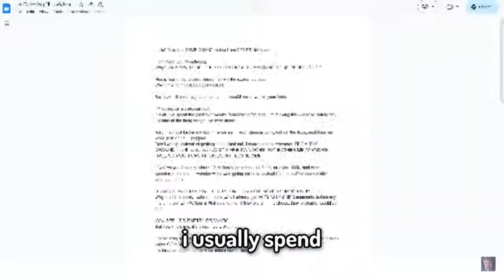Tommyinnit's | I'm Deleting This Video | REUPLOADED